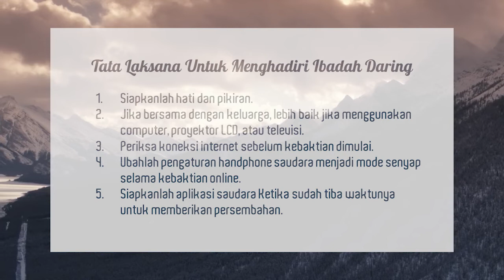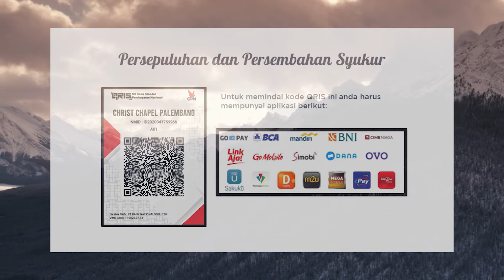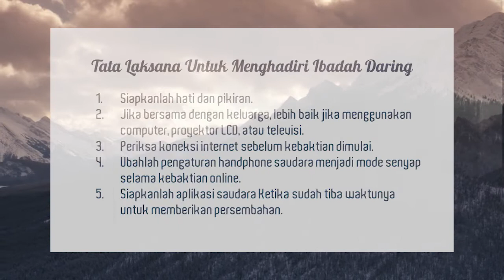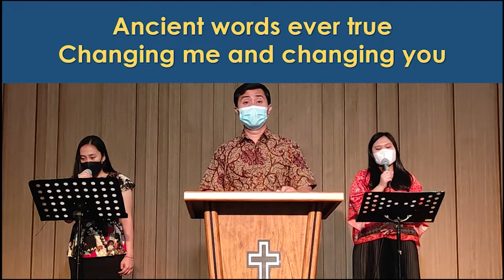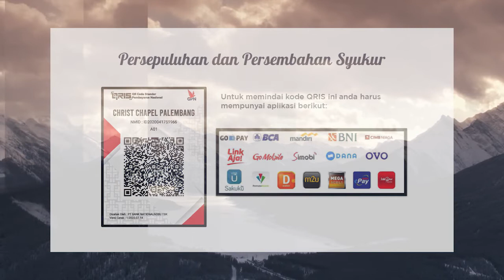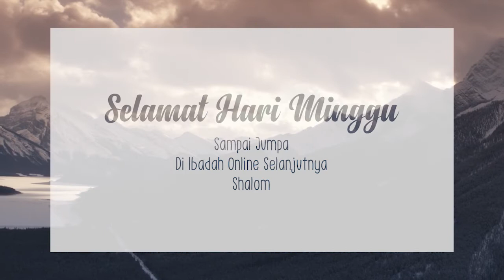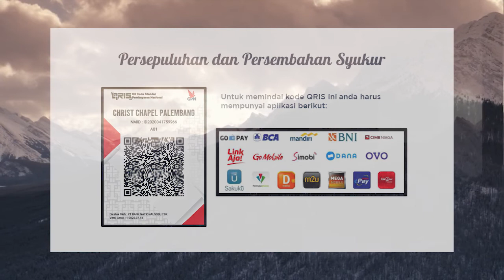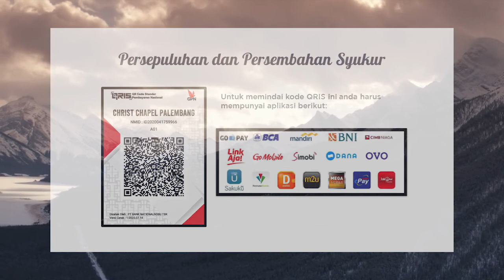Ibadah Tahun Baru 2022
How Great Thou Art || Psalm 29 || Rev. Yohanes Halim || 020122